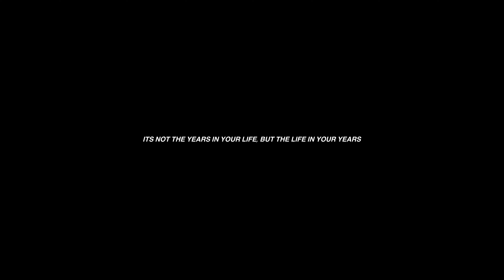Stephanie + Koby // Western Wedding in West Texas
these two had such a fun and emotional wedding day in west Texas. Surrounded by open space and loved ones, could not have been more perfect